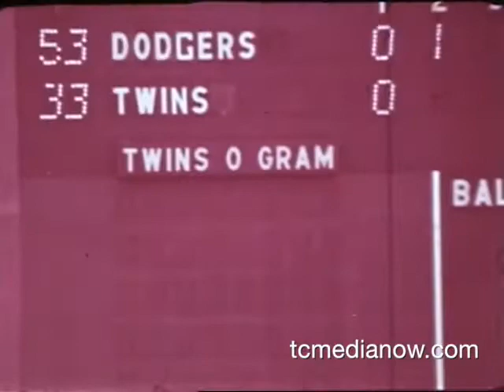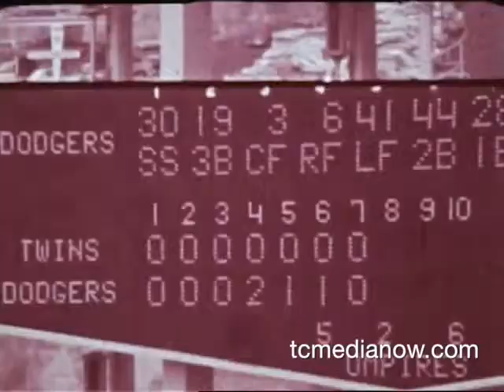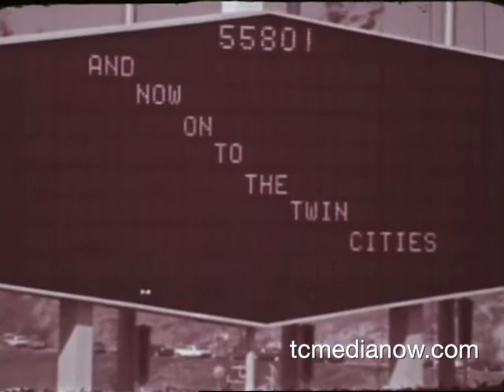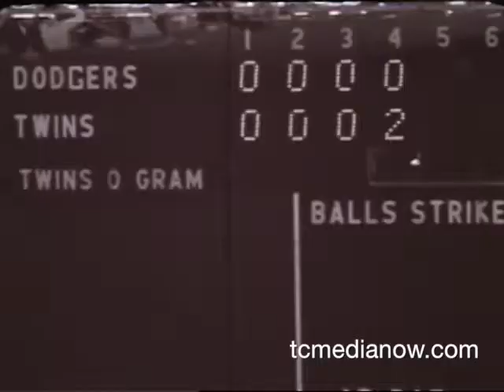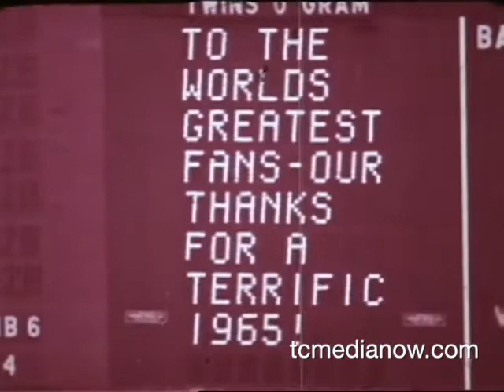1965 World Series Retrospective Film with Minnesota Twins and Los Angeles Dodgers